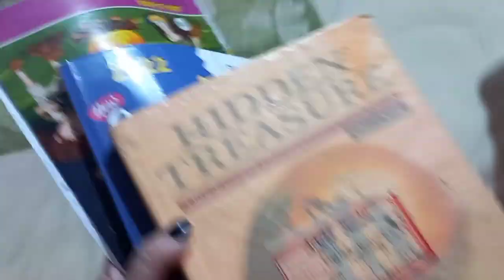Packed schedule er majheo family er jonne time ber korte valo lage | Joy ma Bipodtarini rokha koro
Ekta adhyatik feeling elo...ami chai roj Amar erom e katuk...